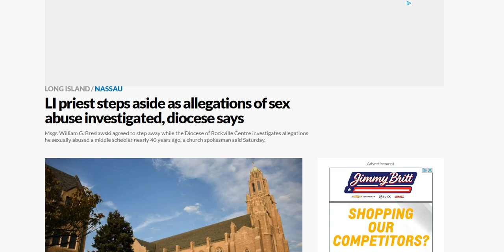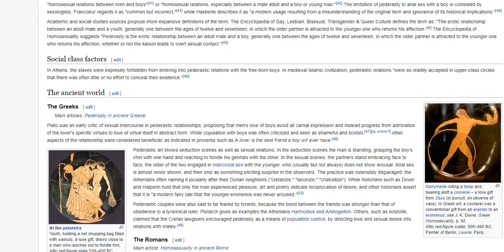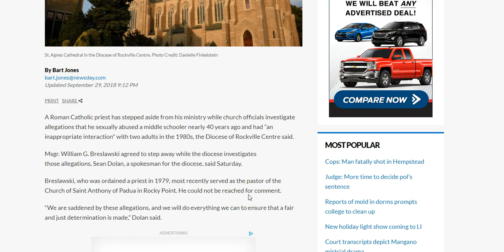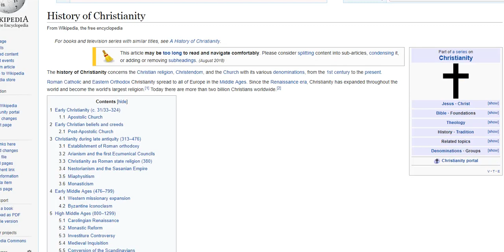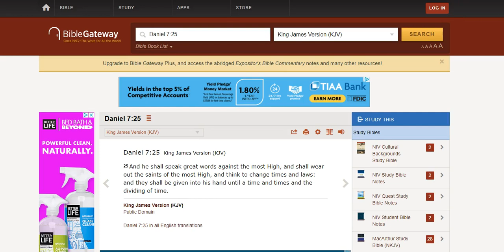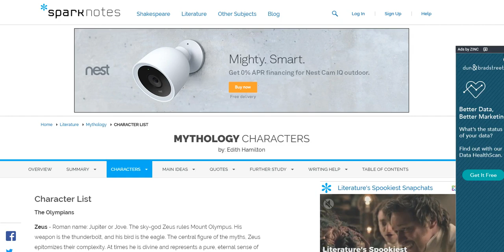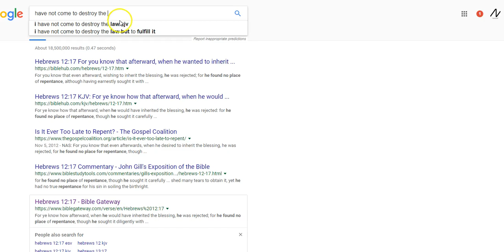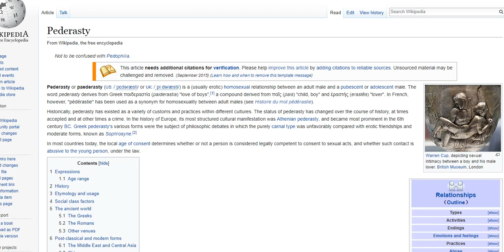Multiplied Evils Pt 1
The Grecians/Romans had their own gods, so why does every church fall from the tree of the roman catholic church? They are demons (edomites)... same people who hung the messiah on a tree. Acts 5:30-31 (KJV)
30 The God of our fathers raised up Jesus, whom ye slew and hanged on a tree.
31 Him hath God exalted with his right hand to be a Prince and a Saviour, for to give repentance to Israel, and forgiveness of sins.

Waiting on the Messiah to return to cleanse this place.
Read from King James 1611 with Apocrypha and Book of Jasher for more edification.